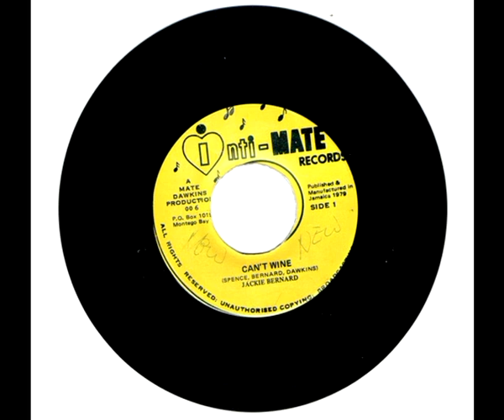Jackie Bernard Can´t Wine